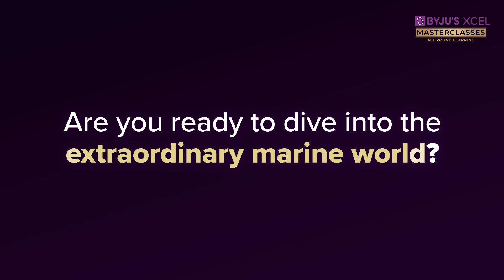Exploring Wonders Of Ocean With Tasneem Khan | Ep. 11 Highlights | BYJU’S XCEL Masterclasses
Catch the highlights of last week’s BYJU’S Xcel Masterclass Session of ‘Diving Deep into the Ocean’ where Marine Zoologist, Tasneem Khan, takes us on a journey to uncover the mysteries of aquatic life, which until now, only a handful of people have ever explored.

Loved the BYJU’S way of learning? Find the right product for your child’s learning needs here: